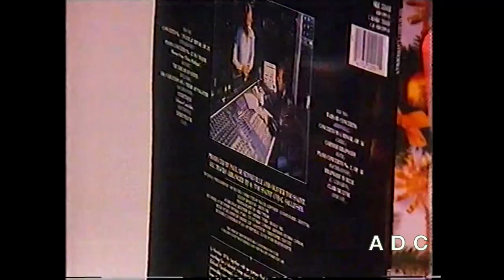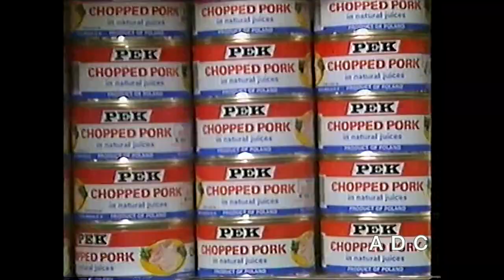Border TV CH4 trailer & adverts 2nd December 1985 2 of 2